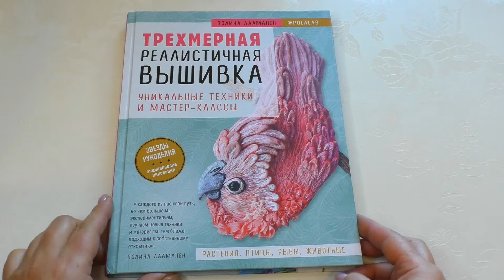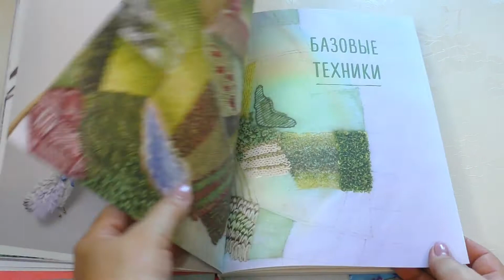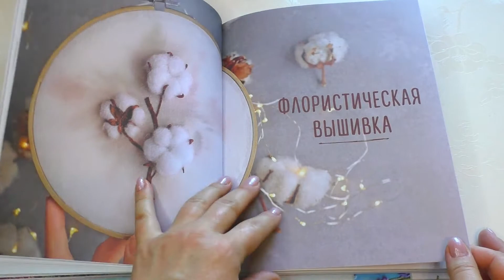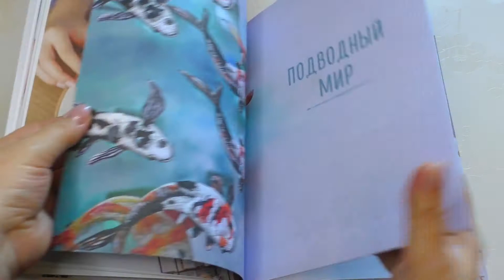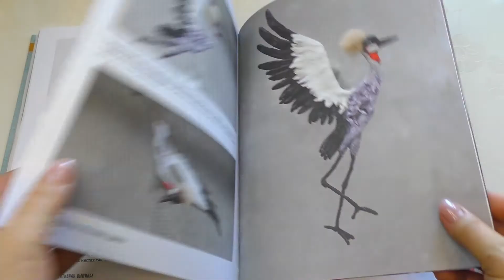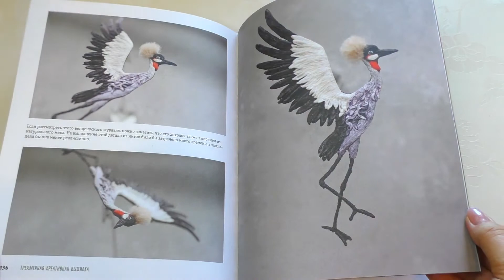ОБЗОР НА КНИГУ ТРЕХМЕРНАЯ РЕАЛИСТИЧНАЯ ВЫШИВКА ПОЛИНА ЛААМАНЕН/ВЫШИВКА ГЛАДЬЮ/POLINA LAAMANEN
Сегодня я вам хочу рассказать о чудесной книге творческой мастерицы Полины Лааманен – Трехмерная реалистичная вышивка – Уникальные техники и мастер-классы.
В этой книге Полина рассказывает и показывает о необходимых материалах для вышивки, также описывает базовые техники вышивки и обработки, показывает бесподобные мастер-классы по вышивке гладью, а также работы с ленками и множество других техник и советов.
Не забудьте также нажать на 🔔, чтобы быть в курсе публикаций новых видео.

Приветствую Вас на моем канале! Меня зовут Наталья. Я создаю украшения и занимаюсь изучением свойств натуральных камней.
У меня есть много идей и всего того, с чем я могу с Вами поделиться и буду это делать с превеликим удовольствием. Буду очень рада, если та информация, которой я буду с Вами делиться – заинтересует Вас.

Today I want to tell you about the wonderful book of the creative craftswoman Polina Laamanen - Three-dimensional realistic embroidery - Unique techniques and master classes.
In this book, Polina talks and shows about the necessary materials for embroidery, also describes the basic techniques of embroidery and processing, shows incomparable master classes in satin stitch embroidery, as well as working with lenses and many other techniques and tips.

Do not forget to click on the bell to keep abreast of the publication of new videos.
There are simple beads that look simple and concise, and there are beads from which it is impossible to take your eyes off, there are also crystal beads, like Swarovski crystals.

Using beads, you can create many jewelry that will look interesting and will always attract the views of others.

My name is Natalya. I create jewelry and study the properties of natural stones. I share information about creating jewelry, the history of natural stones, etc. Subscribe to the channel in order not to miss new useful videos and leave your opinion or questions in the comments.
I have many ideas and all that I can share with you and I will do it with great pleasure. I would be very glad if the information that I will share with you will interest you.